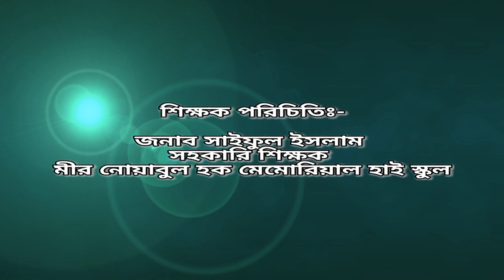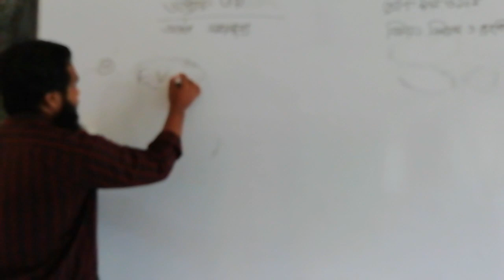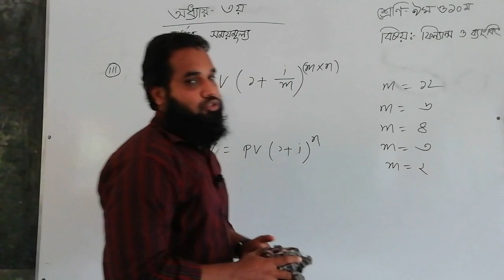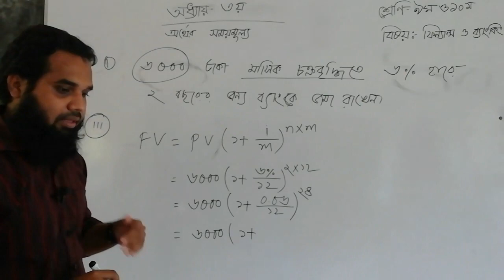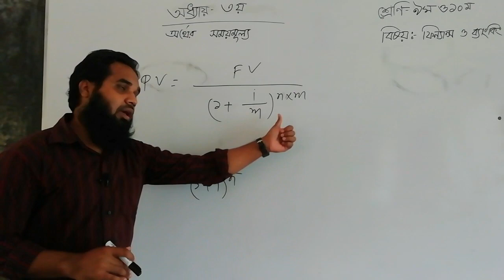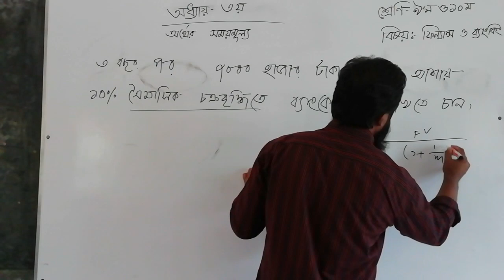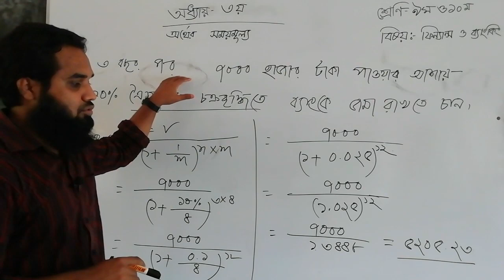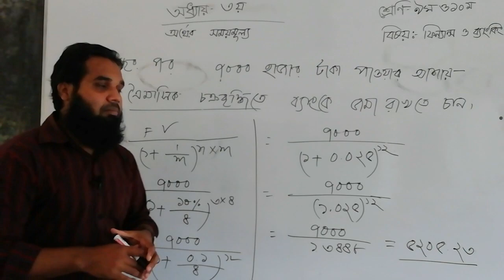৯ম ও ১০ম শ্রেণীর, ফিন্যান্স ও ব্যাংকিং অর্থের সময়মূল্য